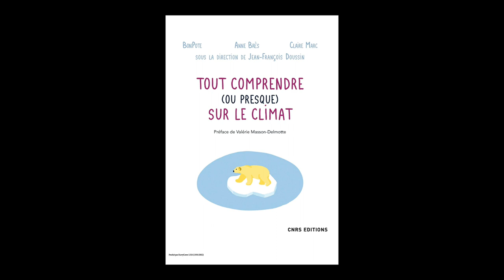Anne Bres - Tout comprendre (ou presque) sur le climat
Anne Bres vous présente son ouvrage "Tout comprendre (ou presque) sur le climat" aux éditions CNRS Editions.